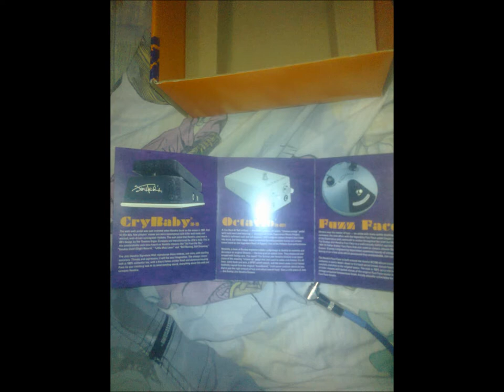the new rising sun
jimi's cover.. the new rising sun 1970